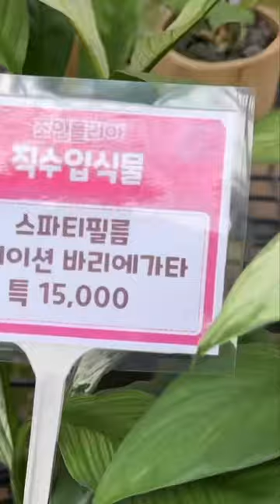봄에 어떤 식물들을 희귀식물 키우고싶은신가요?